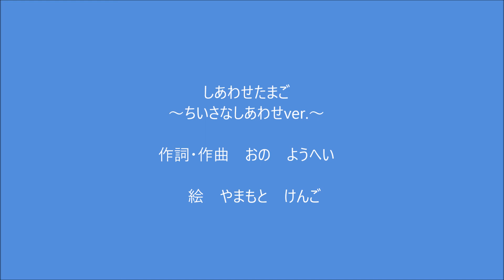しあわせたまご～ちいさなしあわせver.～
作詞・作曲　おの ようへい
絵　　　        やまもと けんご

現役保育士による、ちいさなしあわせの物語。